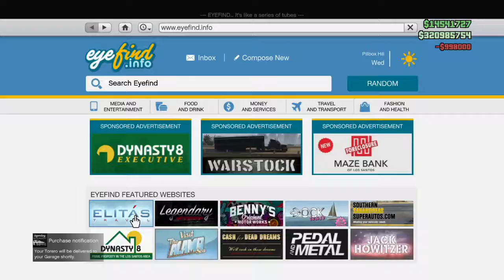Customizing New Car Gta 5